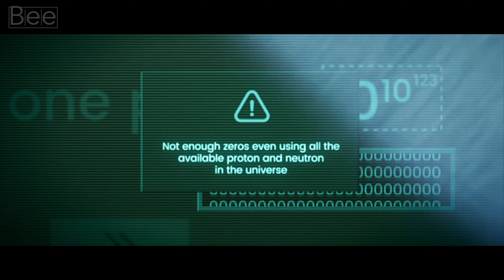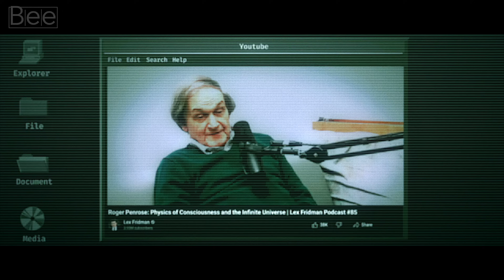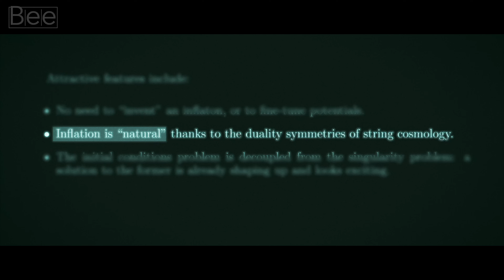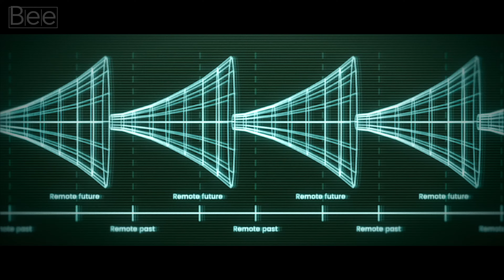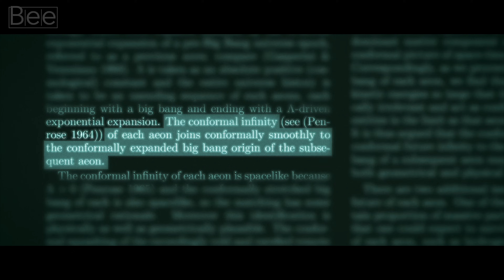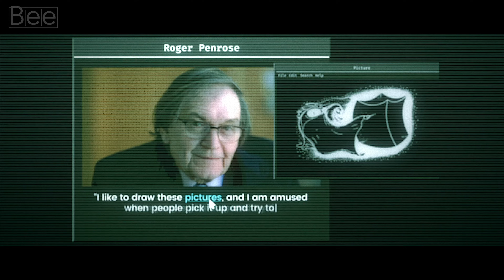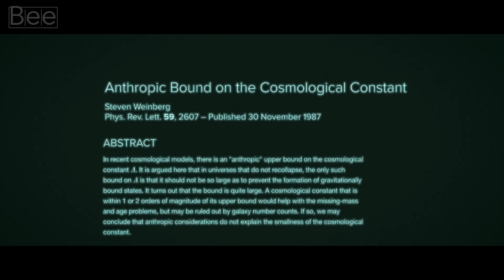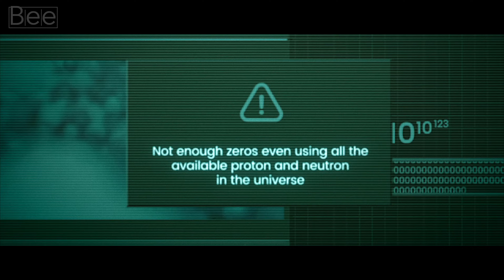"There is a CREATOR's Aim in This Universe" ft. Roger Penrose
Does the precise order and complexity of the cosmos point to an intelligent creator? Or can it all be attributed to natural processes? ♾️🔍

Special thanks to our beloved YouTube members this month: Poca Mine, Powlin Manuel, Lord, Saïd Kadi, Evren Sen, Annie La-Cock, Daniel, and Pradeep Gen 🚀🚀🚀

Experts featured in this video include Roger Penrose, Arnold Penzias, Robert Wilson, Albert Einstein, Edwin Hubble, Gabriele Veneziano, Steven Weinberg and Stephen Meyer.

Chapters:
0:00 Extremely precise selection?
1:17 Eternal universe
5:07 Penrose's CCC model
8:39 The implication of a cyclical cosmos
12:57 Intelligent design
16:36 Unraveling the mysteries of our cosmos